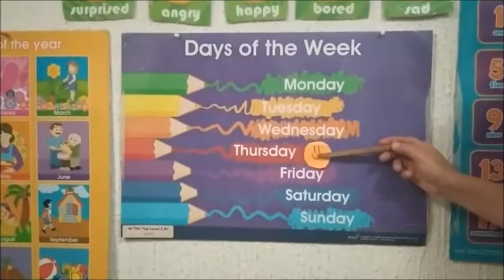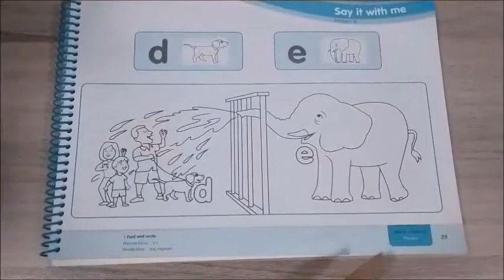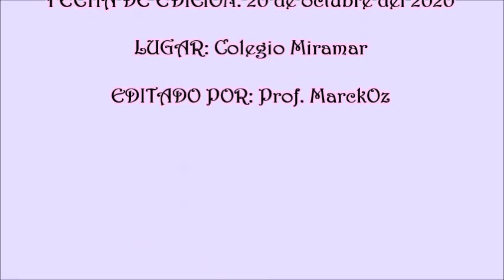CLASE DE INGLÉS 1° DE KÍNDER - JUEVES 22 DE OCTUBRE DEL 2020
CLASE DE INGLÉS 1° DE KÍNDER:  d y e.